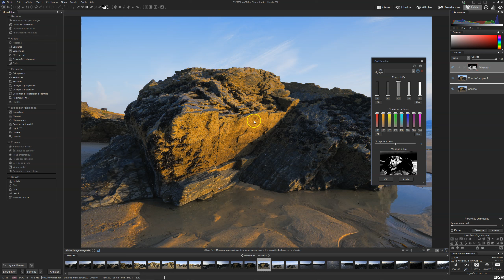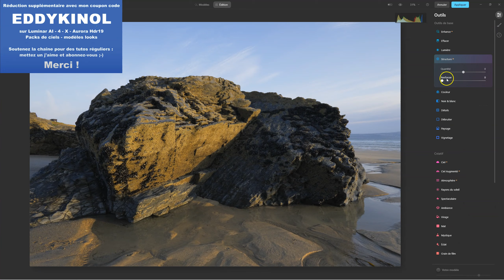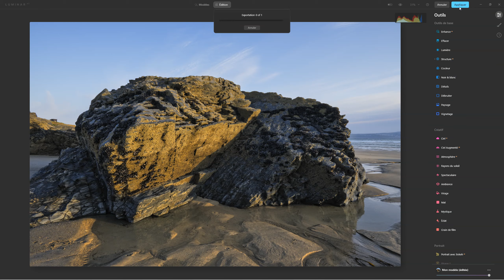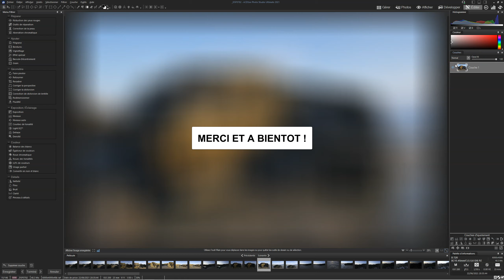ACDSee PHOTO studio ultimate 2021 formation photo en français PIXEL TARGETING | Tutoriels Eddy Kinol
Achetez ou essayez Photo Studio pour Mac 7 (version plus légère sans calques)
ACDSee PHOTO studio ultimate 2021 formation photo en français PIXEL TARGETING | Tutoriels Eddy Kinol est un sujet détaillé sur la fonction Pixel Targeting avec en bonus un cas pratique avec Luminar AI

* Si vous voulez en savoir plus sur cet endroit du coucher de soleil, suivez le Vog d'expédition que j'avais fait avant de réaliser ce le second vlog et les photos de ce coucher de soleil

Chapitres :
0:00 Intro et présentation  ACDSee
1:08 Pixel Targeting en application locale
9:26 Cas pratique luminosité avec Luminar AI
11:03 Conclusion ACDSee Photo Studio Ultimate 2021